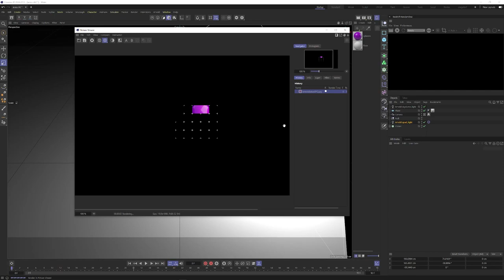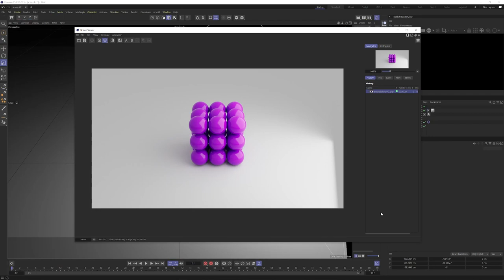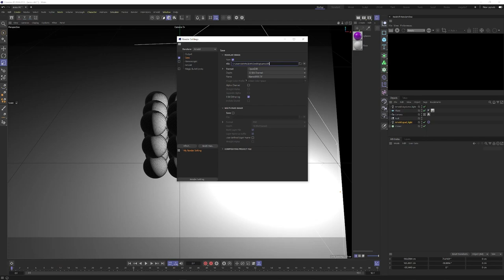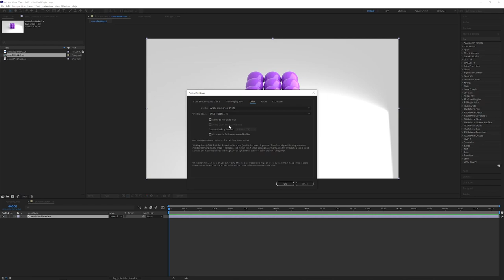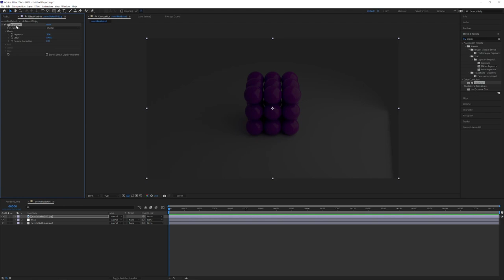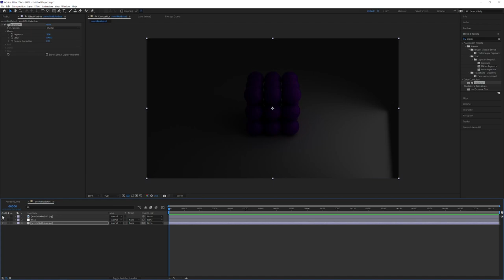ACES for Cinema 4D, Arnold, and After Effects in 5ish minutes.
In this video, we will look at three short steps to setup a proper ACES workflow using Cinema 4D, Arnold, and After Effects.